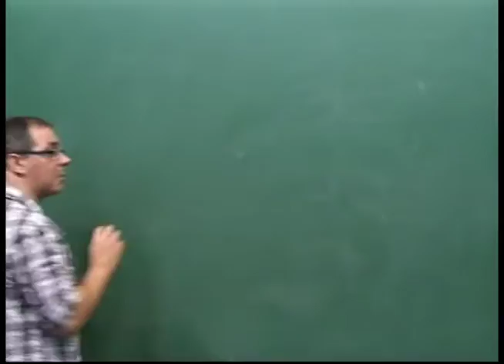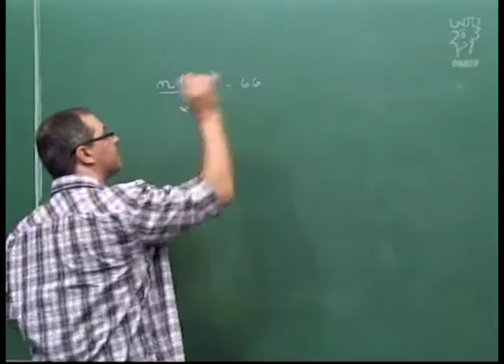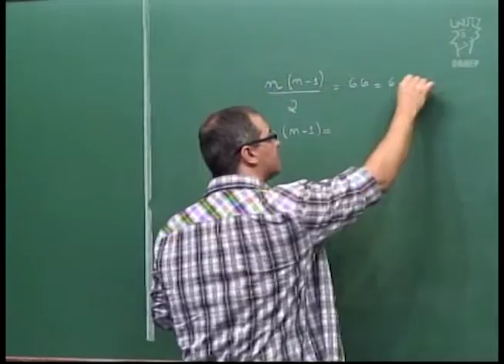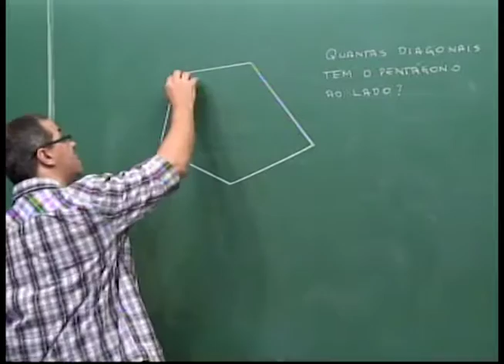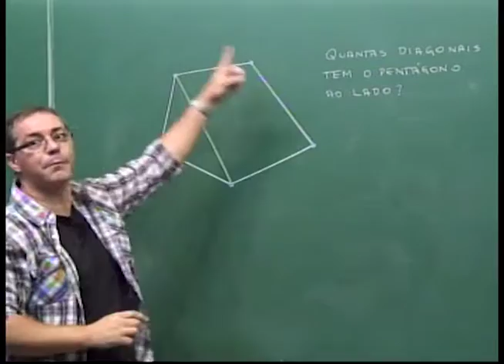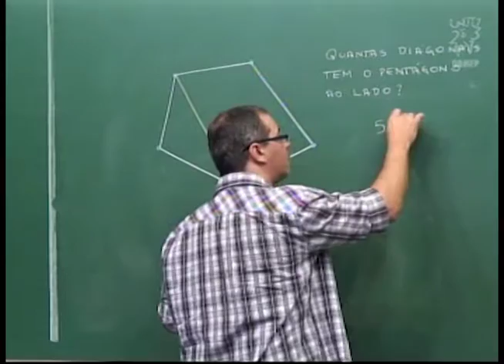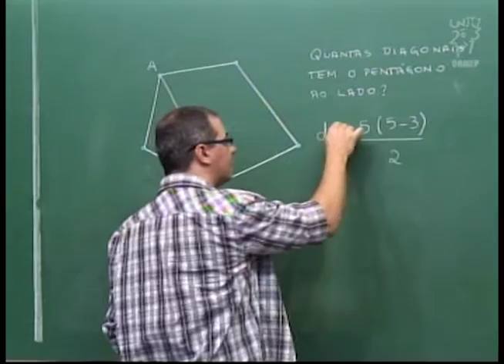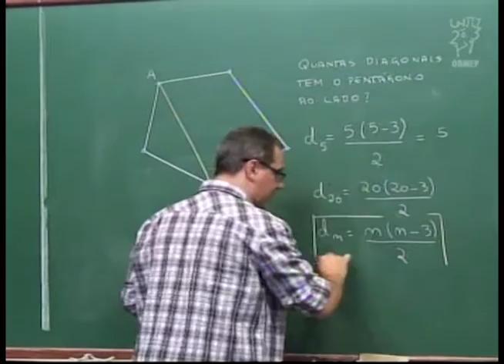Geometria - Aula 41 - Número de diagonais de um polígono de n lados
Aula 41  - Número de diagonais de um polígono de n lados

Descrição:
Nesta aula obtemos uma fórmula que calcula o número de diagonais de um polígono com n lados.